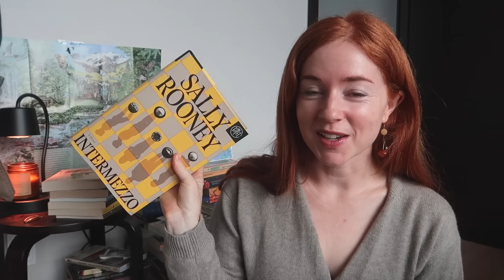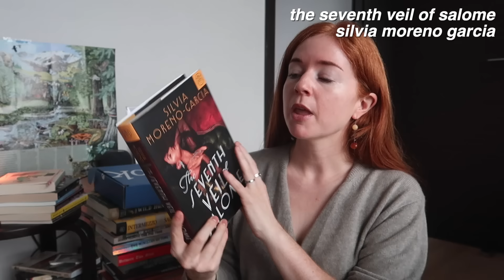all the books i read and dnfed in september 🪐 brandon sanderson, new romance, booktok favs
and use the code PUMPKIN to get your first book for $5!

mentioned:
a memory called empire/a desolation called peace
orbital
immortal dark
the woods all black
elantris
the seventh veil of salome
an academy for liars
a dark and drowning tide
pew
soulless
mickey 7
the wren in the holly library
mistress of lies
how to end a love story